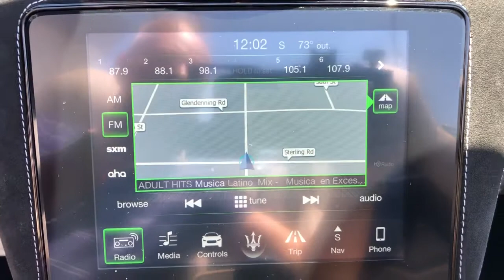2018 Maserati GranTurismo Convertible Northbrook, Hinsdale, Oak Brook, Glenview, Downers Grove, IL D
Nero Used 2018 Maserati GranTurismo Convertible available in Downers Grove, Illinois at Perillo Bentley Downers Grove. Servicing the Northbrook, Hinsdale, Oak Brook, Glenview, IL area.
2018 Maserati GranTurismo Convertible Sport - Stock#: DG3216A-GC - VIN#: ZAM45VMA6J0309097

- DREAMS DO COME TRUE! - 454 HP/V8/FERRARI INSPIRED - VERY SEXY! -